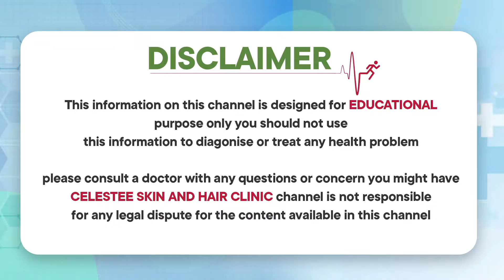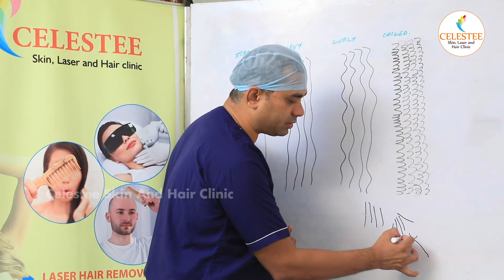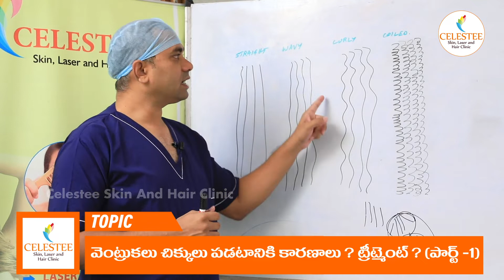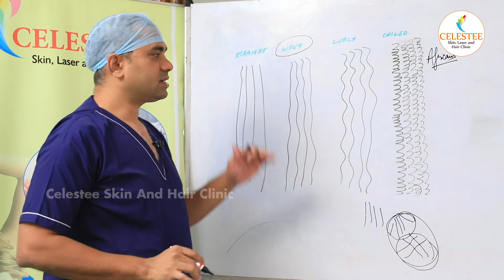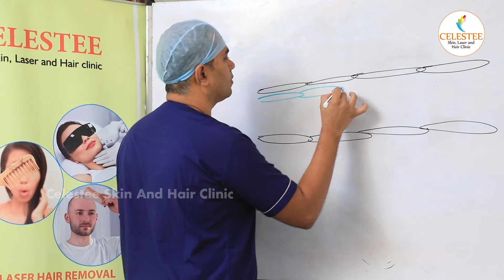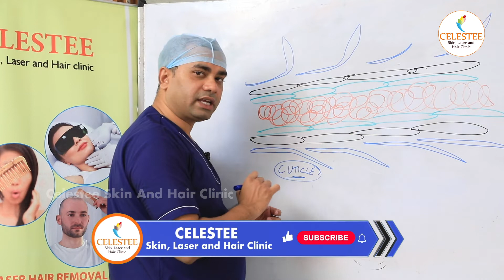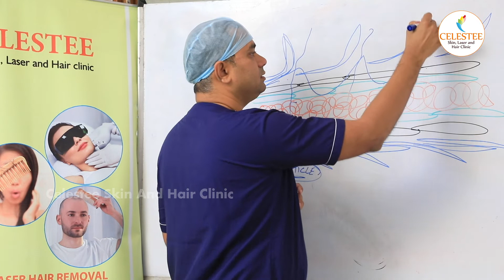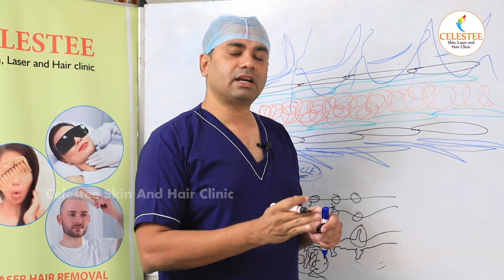వెంట్రుకలు చిక్కులు పడుతున్నాయా | How To Deal With Curly Frizzy Hair | Celestee Skin And Hair Clinic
* Laser Resurfacing,
* Scar Treatment,
* Wart Removal,
*Photofacial,
* Tattoo Removal,
* Sun Spots,
* Age Spots, And Other Pigmented Lesions,
* Leucoderma Treatment,
* Anti Aging Treatment,
* Botox Injections,
* Glycolic Peel.

Visit us @
443/A 55, Road Number 6, Film Nagar, Hyderabad, Telangana 500096

Regards
Celestee Team